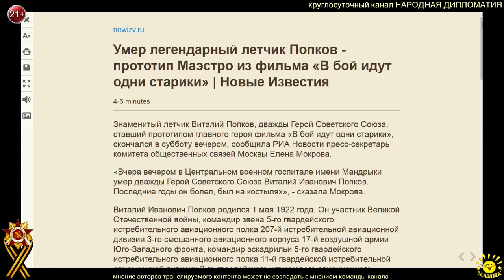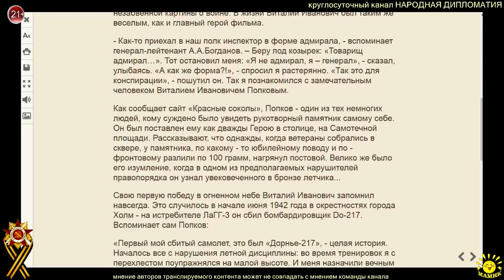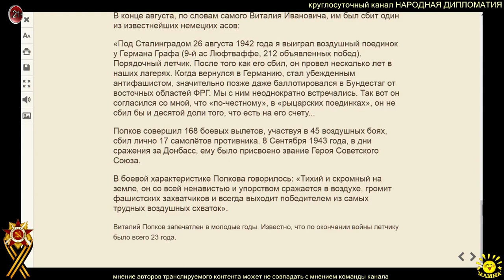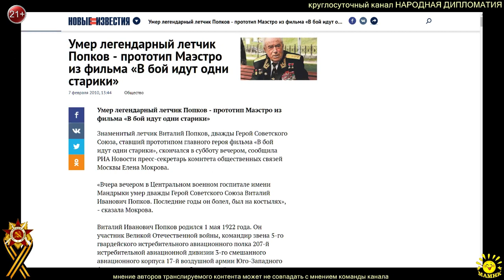Умер легендарный летчик Попков - прототип Маэстро из фильма «В бой идут одни старики»